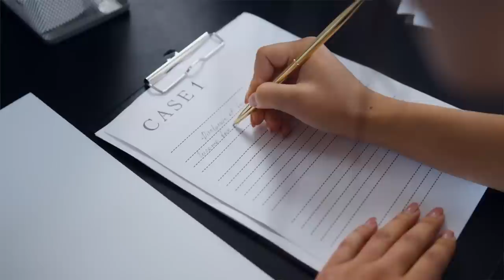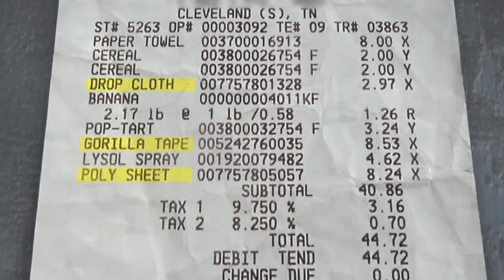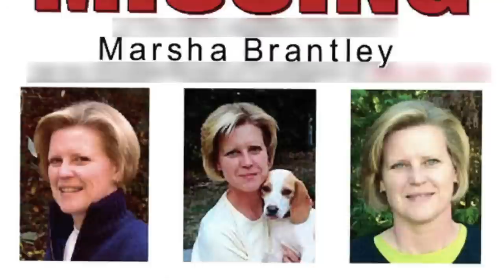MONATELANG VERSCHWUNDEN ohne, dass es jemand bemerkte... / Marsha Brantley / Dokumentation 2023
(Dieser Fall ist UNGELÖST)